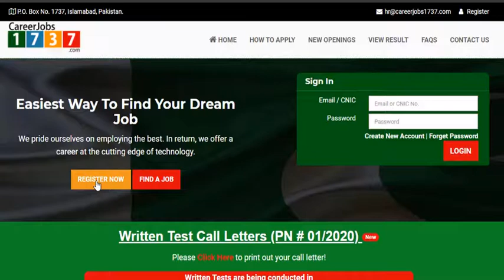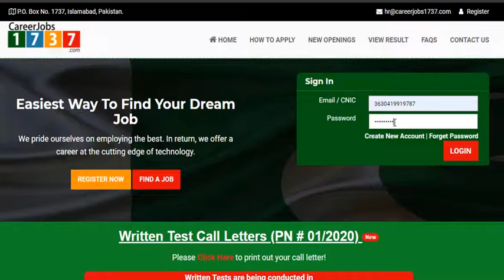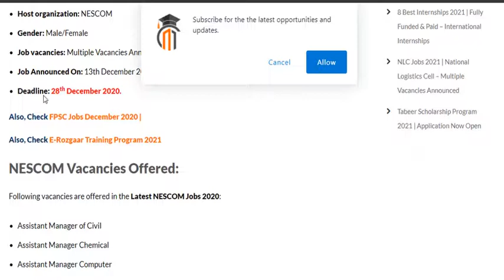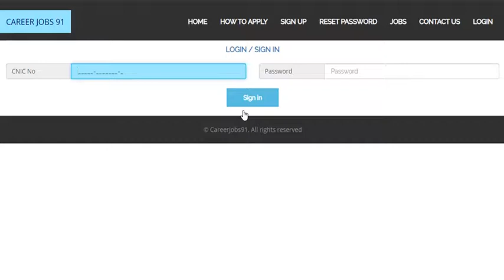Jobs in Atomic Energy Commission || Apply Online || Hurry Up || Must Watch This Video